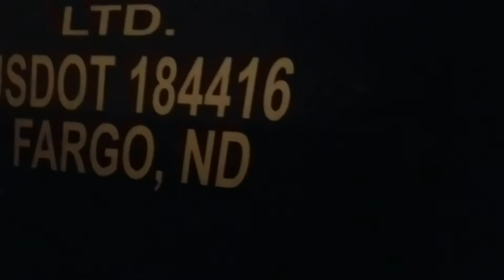Spending the night in Michigan.